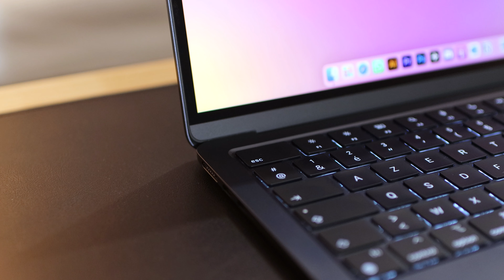💻 Faut-il acheter un MacBook d’occasion en 2024 ?!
Aujourd'hui, je suis super excité de vous parler d'un sujet qui intéresse beaucoup d'entre nous : l'achat d'un MacBook d'occasion en 2023. Beaucoup se demandent si c'est une bonne idée, et aujourd'hui, je vais partager avec vous ma propre expérience et vous donner quelques conseils utiles si vous envisagez d'acheter un MacBook d'occasion.

Lien de Macbook avec puce M1/M2 :
Macbook Air M1
Macbook Air M2 (le mien)
MacBook Pro M2 Pro
Quelques accessoires pour Macbook

Alternatives chez Windows :
LG Gram
Galaxy Book 2
Huawei Matebook
Dell Inspiron 15 entrée de gamme
Asus Vivobook
Dell XPS

Au menu : des conseils, des discussions autour des nouvelles technologies, mais pas seulement. De la détente et de la bonne humeur au programme.

Mon setup (tournage et montage) :
PC portable
iPhone 12
Mac Mini M1 (16Go RAM)
Moniteur externe

00:00 : Contexte
00:59 : Vos besoins
01:52 : Intel vs Apple
03:44 : Une recommandation binaire mais juste...
04:50 : Mon avis